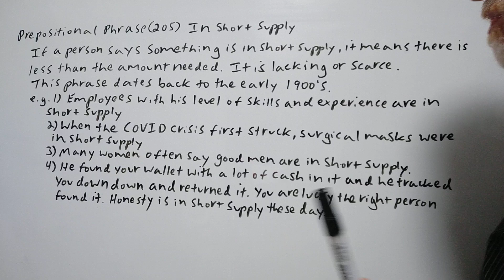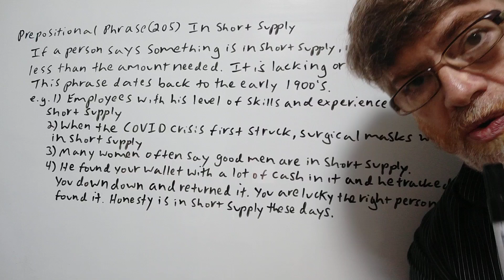In Short Supply - Prepositional Phrase (205) Origin - English Tutor Nick P